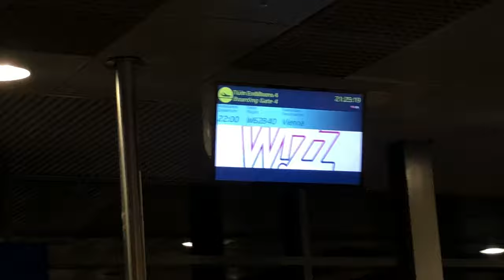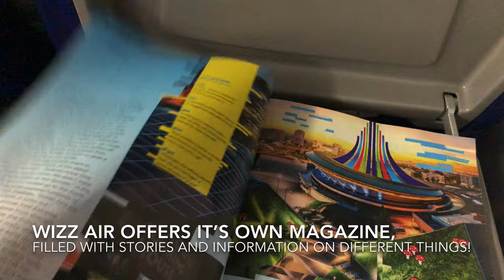TRIP REPORT | WIZZ Air | Low-Cost can be GOOD! | Thessaloniki-Vienna | Airbus A321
Wizz Air is one of the newest and most known Low-Cost Airlines all over the Europe. In this review you can watch my experience flying out from Thessaloniki to one of the Airlines’ bases, Vienna, ENJOY IT!

FLIGHT INFORMATION:
AIRLINE: WIZZ AIR
AIRCRAFT: Airbus A321-200
REGISTRATION: HA-LTG
FLIGHT TIME: 1h 36min
FROM: Thessaloniki Makedonia International Airport
TO: Vienna International Airport
DATE: February 2020

THIS VIDEO IS A COPYRIGHT OF:
2020